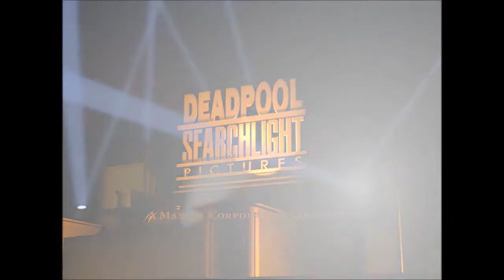Deadpool Searchlight Pictures logo (1998-2012) (Full Screen Version)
Credit to Victor Hugo Ochoa for the model.

Here is a Deadpool Searchlight Pictures logo from September 1995. They're used 1997 fanfare.

Released: April 24, 1998-March 16, 2012.

NOTE: Fake/Fan-made.